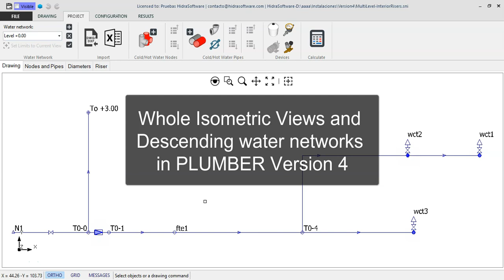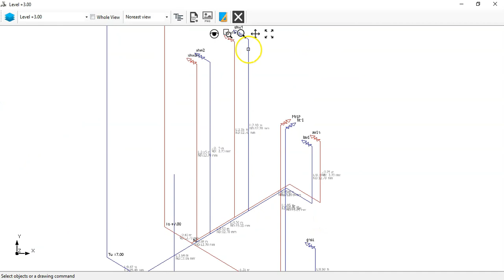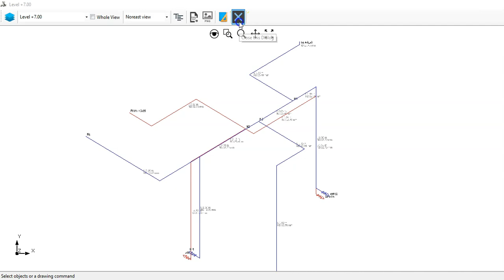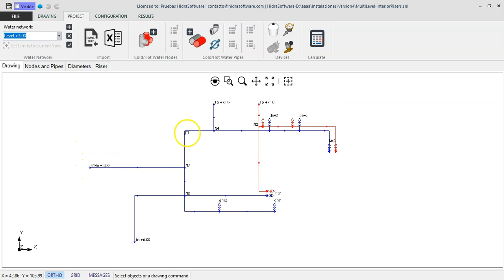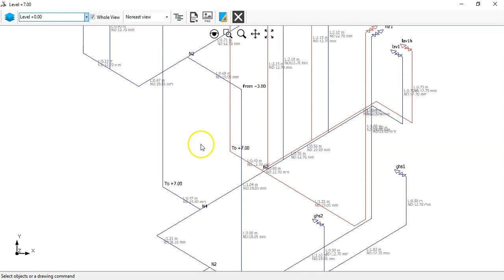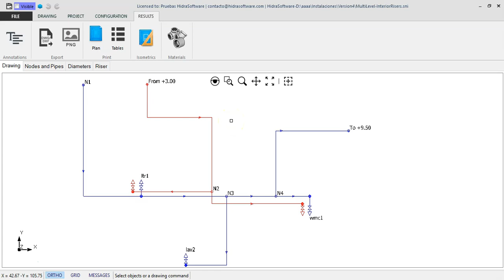Whole Isometric Views and Descending water networks in PLUMBER Version 4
We've included the capacity to perform the calculation and design of networks in which the supply is done in a descending manner, that is, the distribution is located on the roof of the building level where the sanitary fixtures are located.